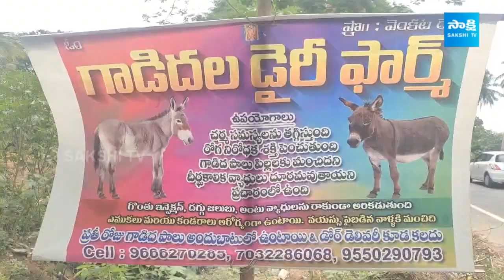Eluru Farmer Donkey Farm, Earning Huge Returns | Donkey Milk | Garam Garam Varthalu